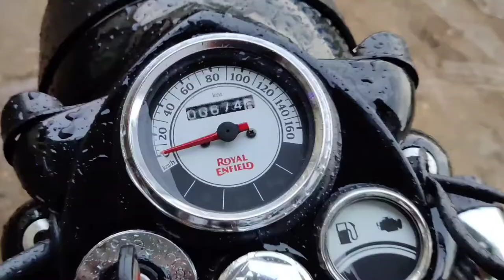ROYAL ENFIELD CLASSIC 350🔥|DETAILED REVIEW| ADVANTAGES & DISADVANTAGES| TAMIL| JOSHUA EBENEZER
HEY GUYS :-

HERE IS THE ALL NEW ROYAL ENFIELD CLASSIC 350 BS6 MODEL .
IN THIS VIDEO WE DISCUSS ABOUT ADVANTAGES AND DISADVANTAGES OF CLASSIC 350.IT HAS WONDERFUL PERFORMANCE ON ROADS ON CITIES AND HIGHWAYS .THE PRICE OF THE BIKE DEPANDS ON THE COLOUR WHAT YOU CHOOSE .I HIGHLY RECOMMEND THIS BIKE FOR  LONG RIDES AND SHOW OFF.
IT PRICE ARROUND:- 1.90 TO 2.10 LAKHS.

I HOPE YOU GUYS ALSO ENJOYED THIS VIDEO